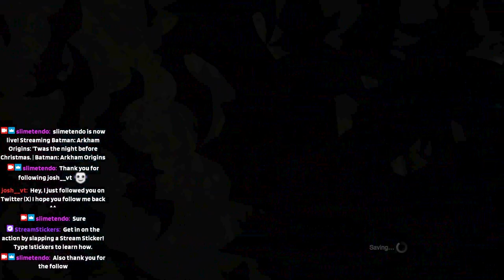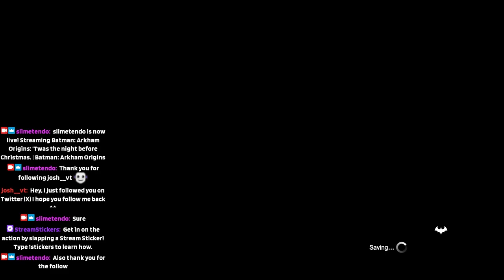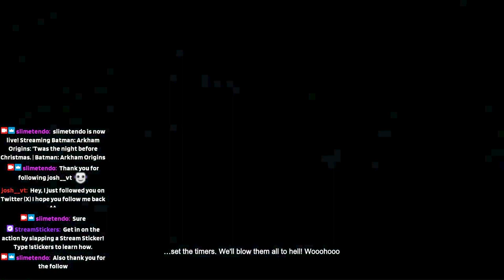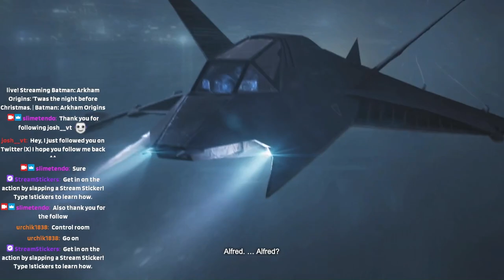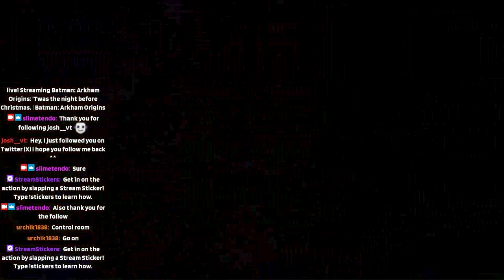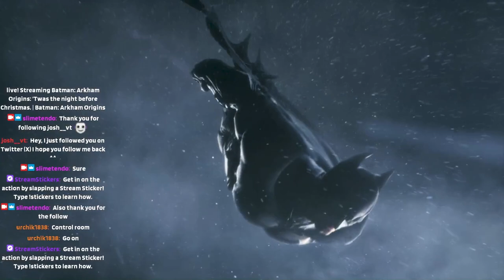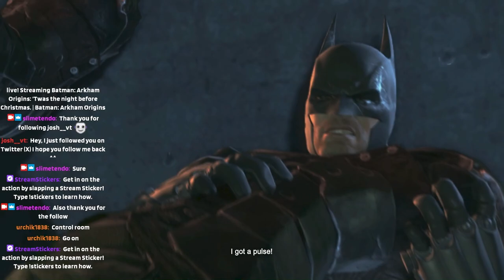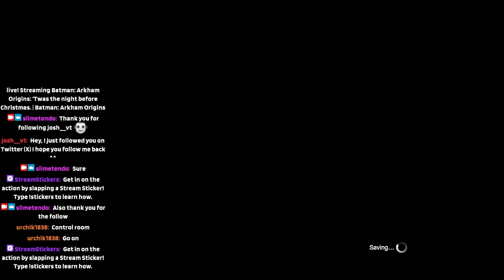Taking on Bane | Batman Arkham origins | Ep 6.